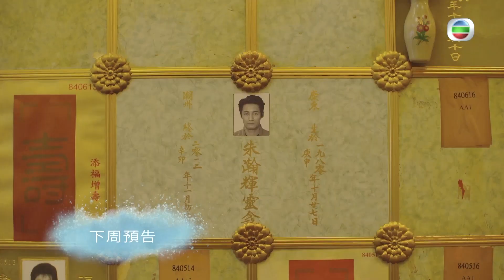【那些我愛過的人】第15集精華 突然有人對你好非奸即盜？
最近方樂汶(黃翠如)不停被神秘人騷擾，還問她關於七年前車禍的事，剛好這段時間突然出現對她好很的龔嘉豪(黃嘉樂)，自然成為懷疑對象，究竟無事獻殷勤是不是非奸即盜？